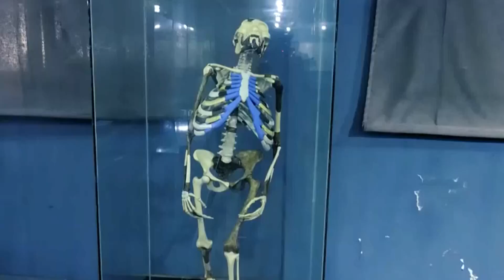#471 Swahili NEWS 2:00 5/17/2024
#435 Swahili NEWS  2:00 5/17/2024